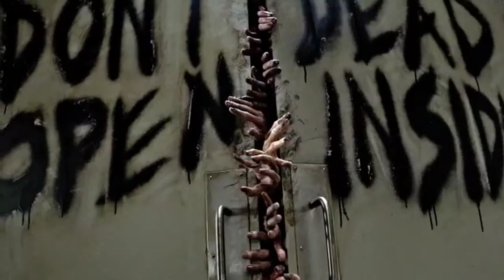The Walking Dead Photo Video